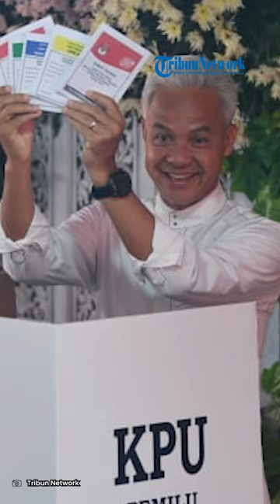Ganjar Pranowo Yakin Jokowi Tak Pilih Dirinya Bersama Mahfud Saat Nyoblos Pilpres 2024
Calon presiden (capres) nomor urut 3, Ganjar Pranowo mengatakan, dirinya tak penasaran dengan pilihan Presiden Joko Widodo (Jokowi). "Ya enggak lah masa penasaran," kata Ganjar seusai mencoblos di (TPS) 11 Lempongsari, Kecamatan Gajahmungkur, Semarang, Jawa Tengah, Rabu 14 Februari 2024.

Ganjar meyakini Jokowi akan memilih pasangan nomor urut 2, Prabowo Subianto - Gibran Rakabuming Raka. "Enggak penasaran, Pak Jokowi saya tebak pasti milih nomor 2 (Prabowo-Gibran)," ujarnya. Adapun saat mencoblos, Ganjar didampingi istrinya, Siti Atikoh Suprianti bersama anaknya Muhammad Zinedine Alam Ganjar. Ketua Tim Pemenangan Nasional (TPN) Ganjar-Mahfud, Arsjad Rasjid dan mantan Wali Kota Semarang, Hendar Prihadi atau Hendi juga ikut mendampingi.